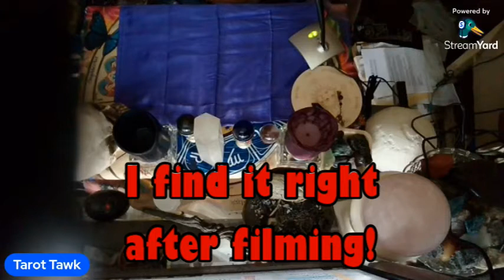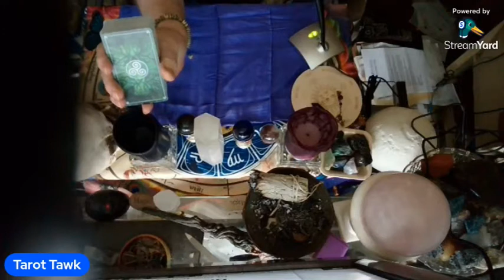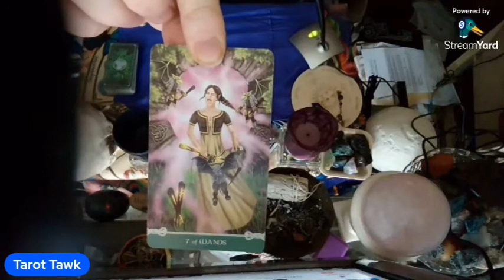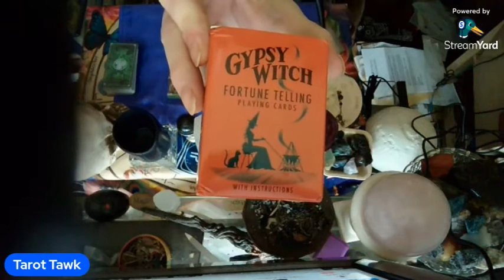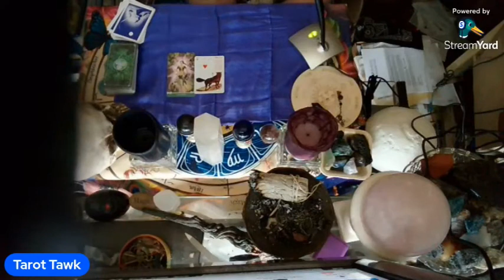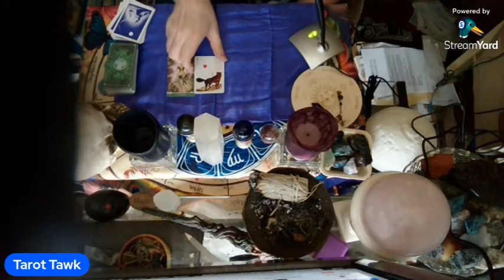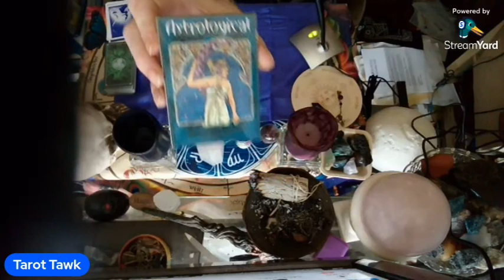Tarot Tawk Tuesday: An Adversary is Near! Are They a Threat? + New Decks!